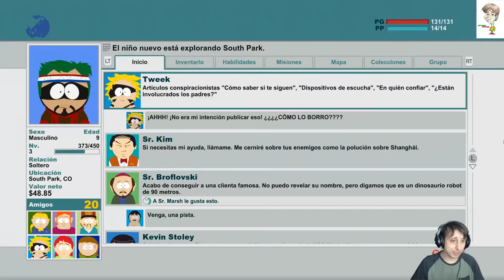South Park™ La Vara Capitulo 12 Sin Audio